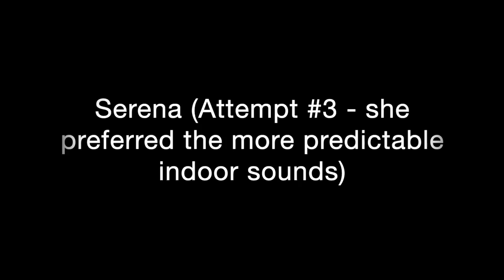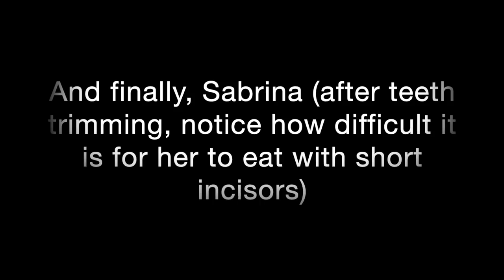Squirrel Appreciation Day - Seymour, Serena, and Sabrina Celebrate With Avocado 🐿🐿🐿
I hope you all had a wonderful day celebrating both Martin Luther King Day and Squirrel Appreciation Day. My babies probably thought it was just another day with a yummy avocado treat, but we all know it was a little bit more special.

If you're looking for more videos of Seymour, here's a link to his playlist on his channel:

If you have Instagram, check out their pages (links below)... there's lots of pictures and short videos that aren't on YouTube!